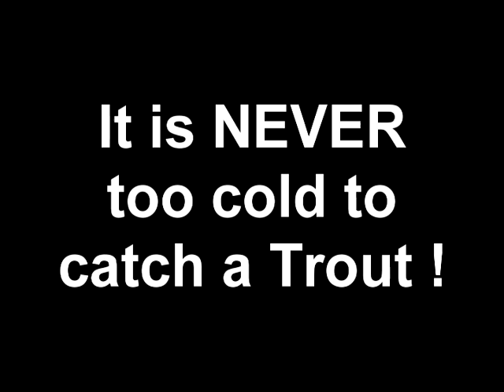Never too cold to catch a Brown trout in Hertfordshire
With a wind chill of - 8 Deg C it was VERY cold, but as you can see it is NEVER too cold to catch a Trout, as long as the water is not frozen (Yes I know ice fishing through the hole !) taken on a VERY icy day in March !